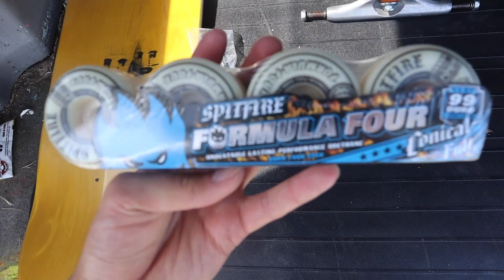My New Skateboard Set Up ( Curb Board )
I've been digging the curbs lately so I decided to throw together a setup that would work great for slapping these red curbs out here

CURB BOARD SET UP :

8.6 Hockey deck
Independent standard 159s
56mm Spitfire Full Conicals 99a
Modus Black bearings
Independent 1-inch Phillips head hardware
Powell Peralta Rib Bone deck rails
Mob Grip grip tape